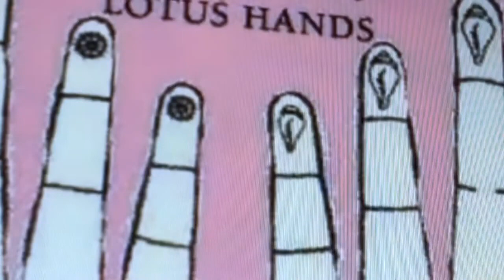इस जगत सराय में, क्यों दिल को लगा बैठा: Is Jagat Saray Me, kyon Dil ko Laga Baitha Hit Prabhu Bhajan